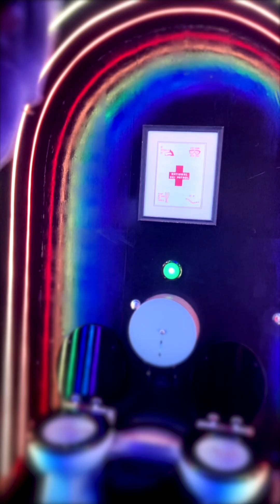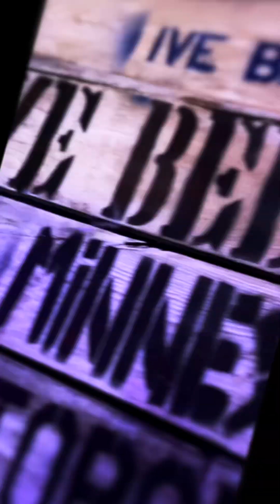“The Chaos After Dark (mini tour)” Part 4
Our last part of our dates up north conclude with more highlights from our Rebellion festival
experience & one amazing toilet🌈🤘

Watch our Rebellion special part 1 on Wednesday🤩

Edited by @offthericproductions3711